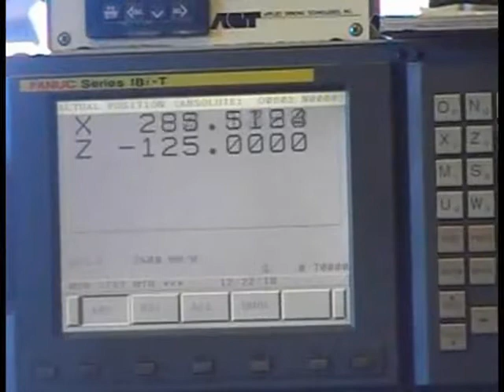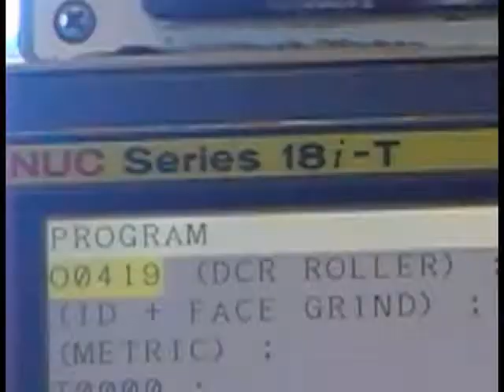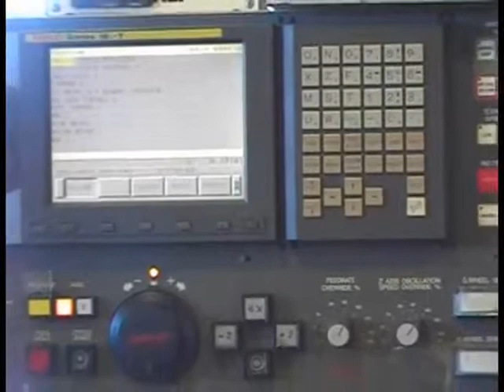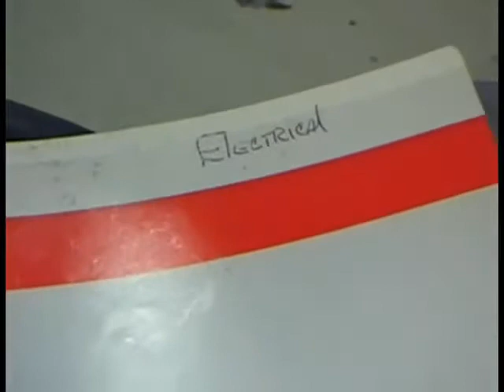18444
Courtesy Raco Industrial Corp.